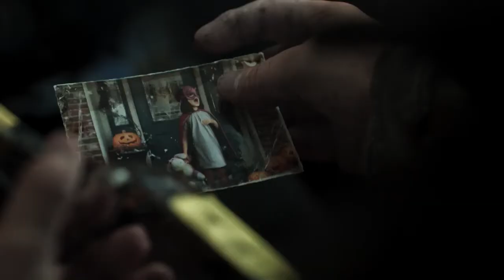OVERKILL's The Walking Dead – Grant Trailer - PNTV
presentazione Terzo personaggio di 4 totali.
dopo Aiden e Maya tocca a Grant, il cecchino del gruppo.